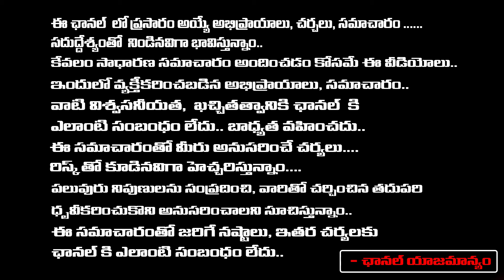రేవంత్ పై తిరగబడ్డ పోలీసులు | Police Protest For Ek Police - Ek State System | Red Tv